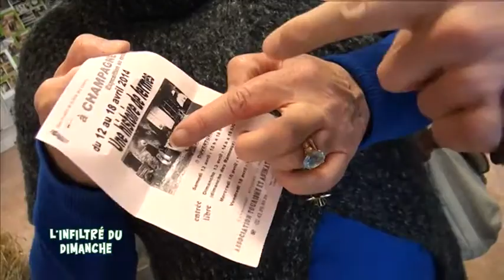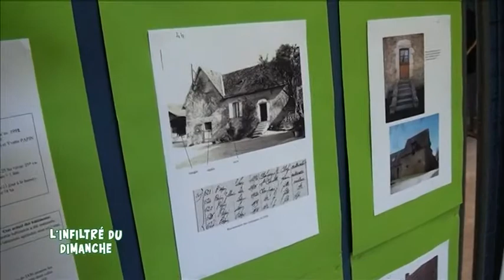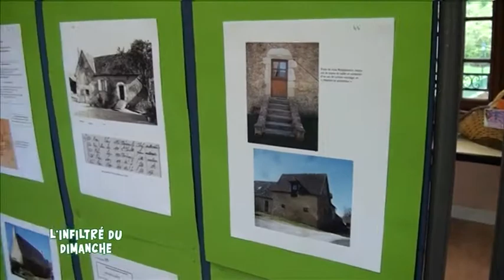Fête des Lances 2014 de Champagné : L'Histoire des Fermes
Sites webs/blogs, copiez cette vidéo avec le bouton "Intégrer" !
 Direction Champagné, dans la Sarthe, pour découvrir une exposition consacrées à l'histoire des fermes de la commune, dans le cadre de la fête des lances